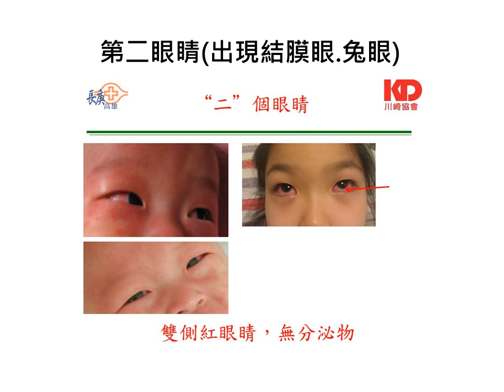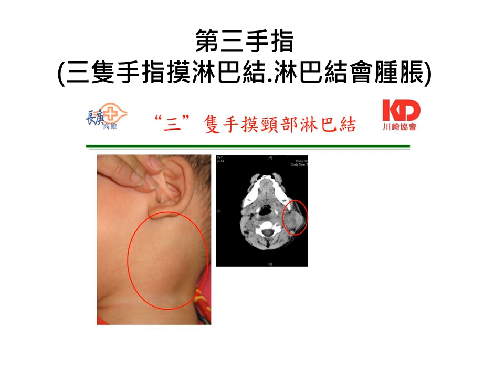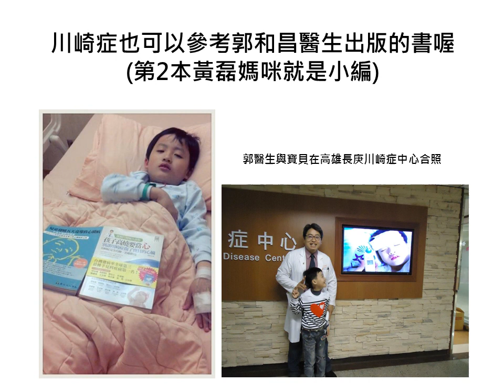會燒壞寶貝心臟的隱形殺手-川崎症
每年的4-6月是台灣川崎症好發時期
五天的發燒
五歲以下小孩
五個特色症狀
一個嘴巴紅腫乾裂，草莓舌
二個眼睛紅
三只手指摸頸部淋巴結腫大
四肢末端紅腫
五很多的皮膚疹
還有卡介苗接種處紅腫
多一分了解多一分安心
川崎症不是絕症
要把握黃金治療時期..
‪#‎川崎症‬